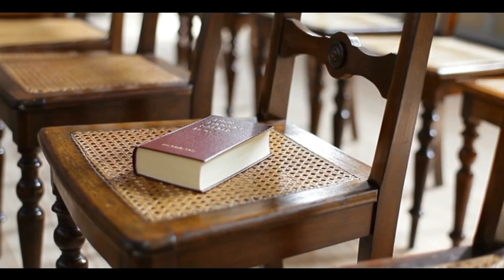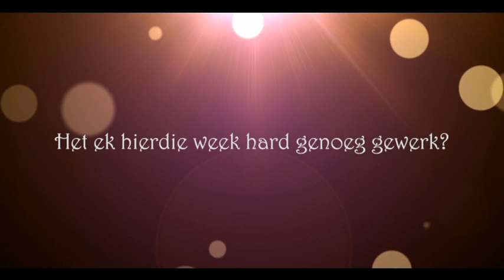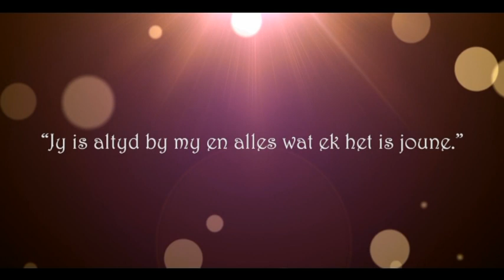Doopkursus: Die Doop (5) - Ek deur God se oë